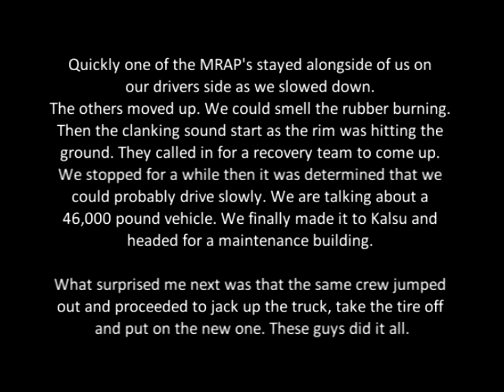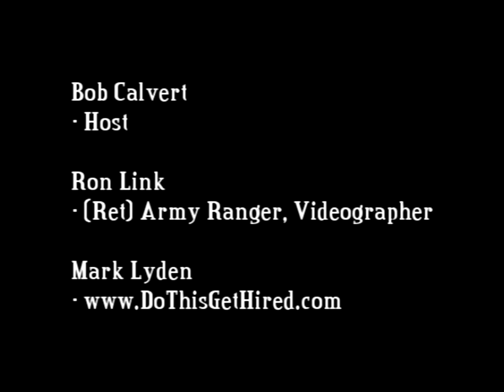WATCH Sgt Lee talks about his soldiers in Kalsu, Iraq changing their MRAP Tire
Sgt Lee from Michigan talks about his Soldiers as they finish changing a tire on their MRAP that blew while we were driving on an Iraqi Highway. He talks about their professionalism and the great job they do in Iraq!